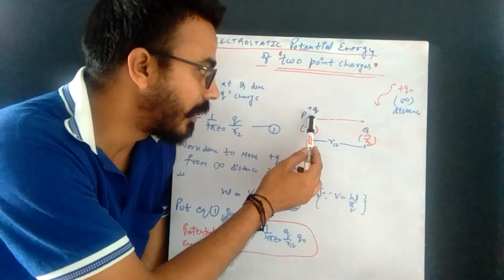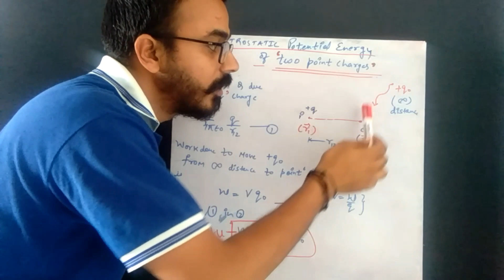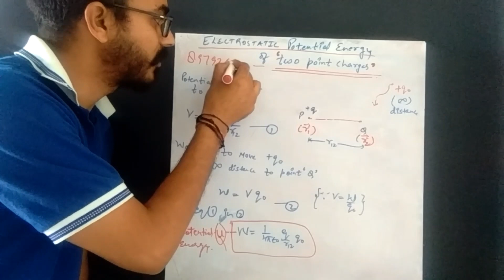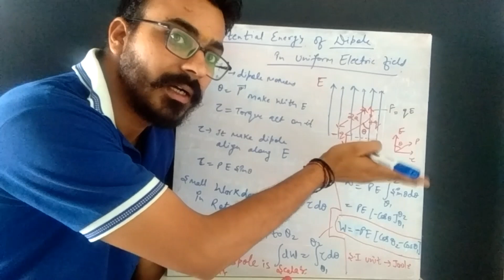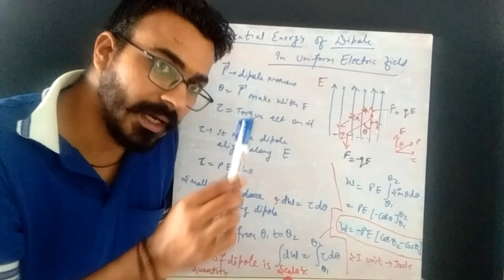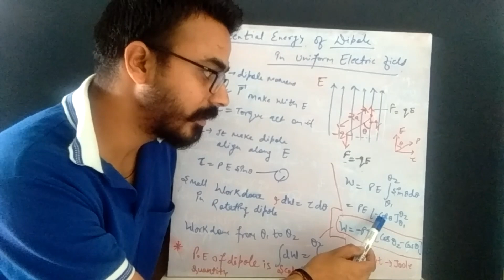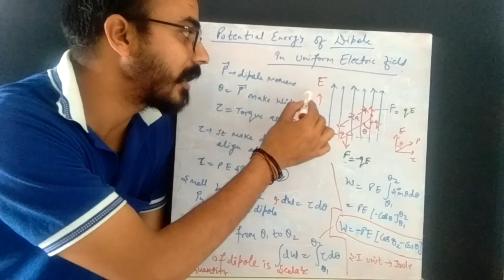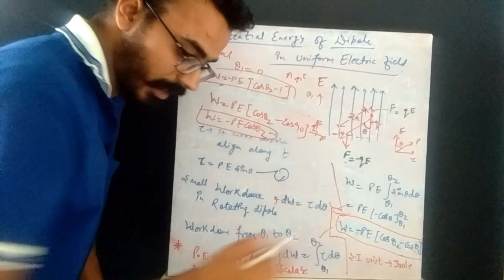Potenial energy of Dipole in field